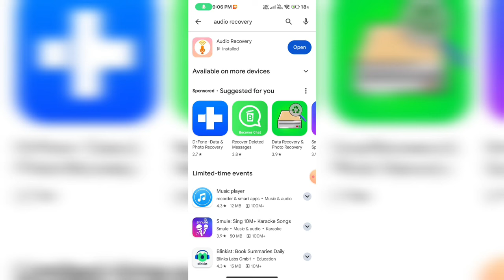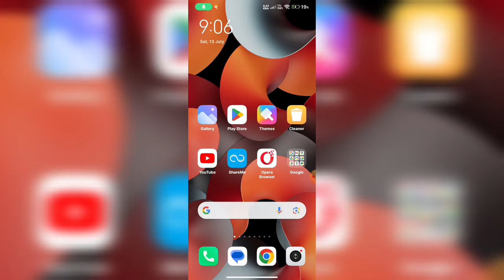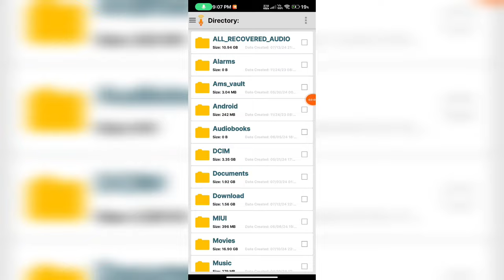How To Recover Deleted Audio Files || How To Recover Deleted Call Recordings